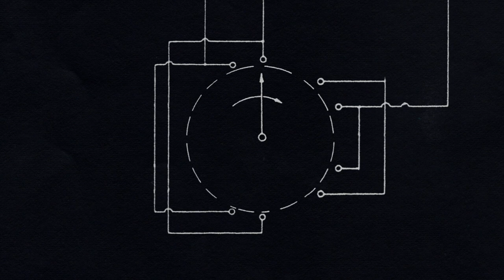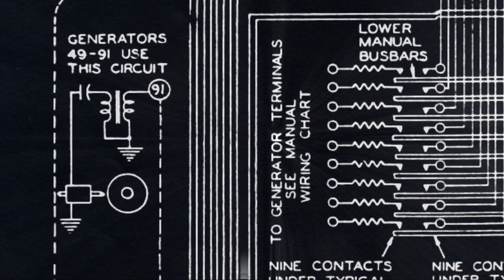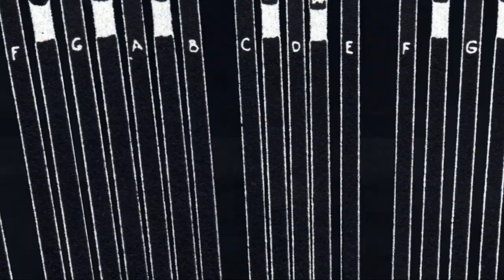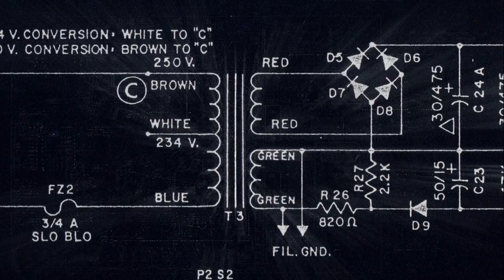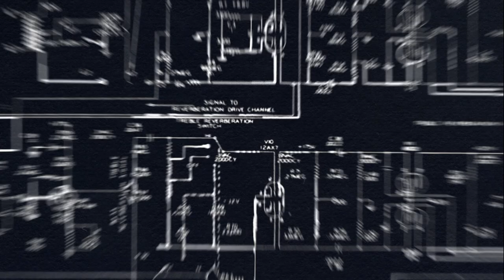NEW HAMMOND SOUND PROJECT - Element Dm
Jordi Geuens - Hybrid Drums, music production, mixing
Carlo de Wijs - Modular Tonewheel Hammond, composing, mixing
Theo Janssen – recording & mixing
Job van Nuenen – visuals
Statinsky mastering
All music published by dwys publishing

In 2000 I performed the Procal Harum world hit A Whiter Shade of Pale together with Gary Booker on Dutch TV. Inspired by it, I composed this new song Element Dm. Though I have to admit, our version is more of a Nearly Hidden Snippet of Pale (NHSP). Watch the fantastic visuals by Job van Nuenen, based on original components of the Hammond tonewheel organ. This clip leads the direction NHSP will go!